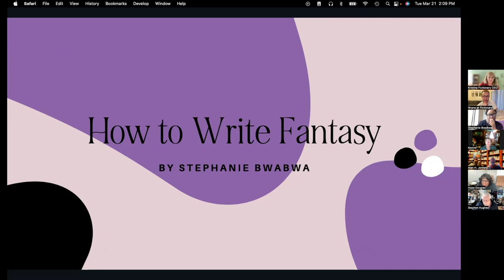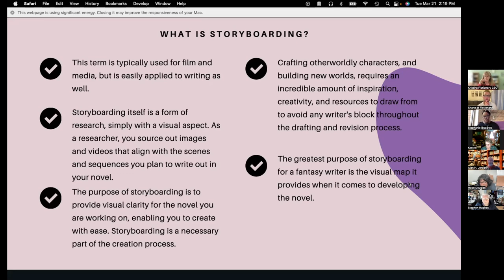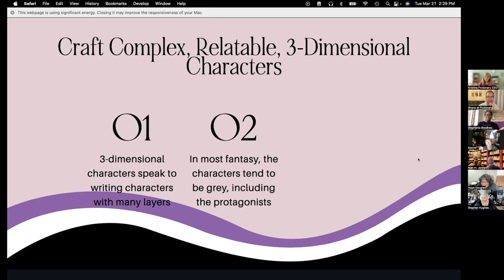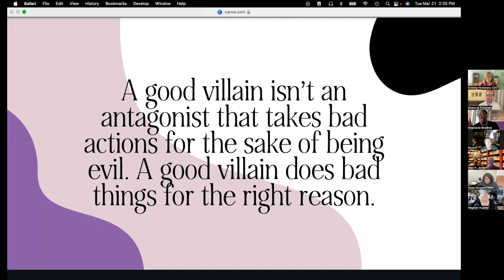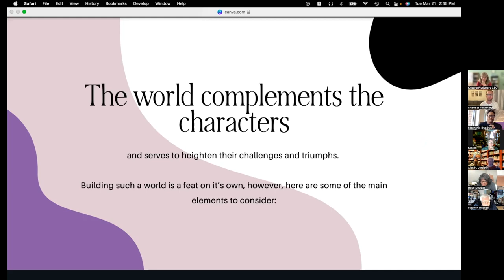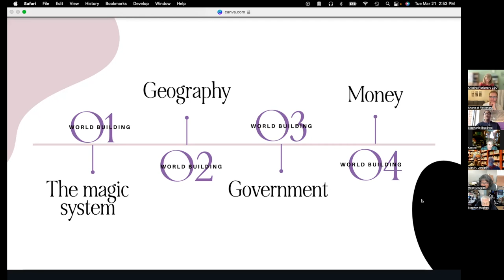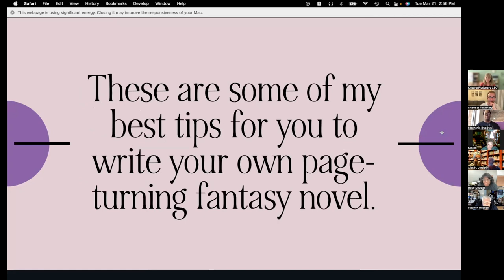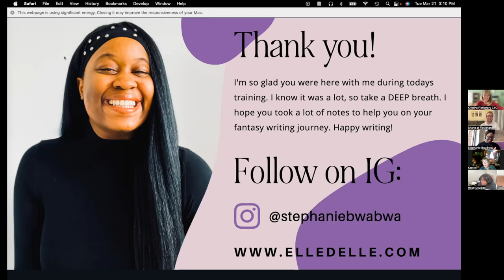How to Write Fantasy with Stephanie BwaBwa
Struggling to write a great fantasy novel readers can't put down?

Join Afro-Caribbean Christian Romantasy Author, Universe Builder, and Creative Entrepreneur, Stephanie BwaBwa as she shares her top actionable tips on what it takes to write fantasy novels readers love.

Join the Fictionary Community for free if you want to engage in lively conversations with awesome writers and editors